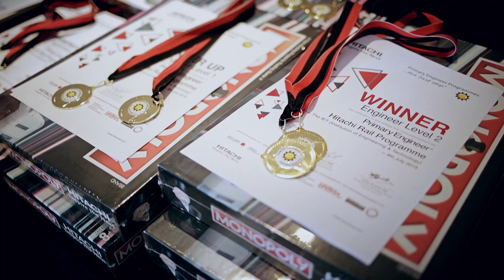Hitachi Rail and Primary Engineer Celebration Event 2019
In response to a current shortage of engineers in the UK, Hitachi Rail have launched a three- year educational programme, in partnership with Primary Engineer, targeted at 5 to 11 year olds. The programme aims to inspire thousands of young people to understand engineering and take up a career in the rail industry.

In July 2019, as a forum to celebrate the pupils engineering skills and achievements, teams from the schools, across the UK, were invited to attend two celebration events to test their train models and showcase their efforts to the Hitachi Rail engineer judges.